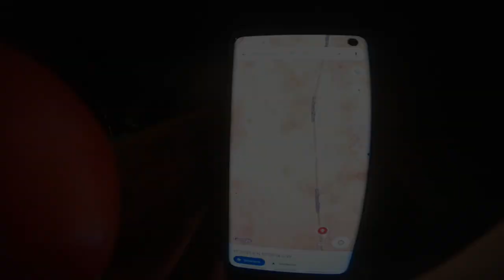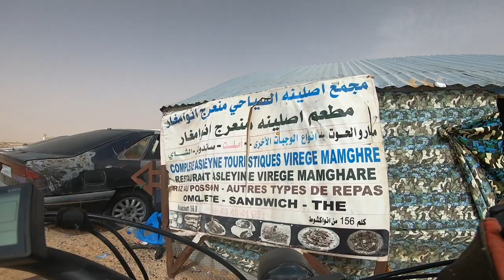موريتانيا 🇲🇷 وسط العجاج وصحرا لقيت تيليفون عوض الماء